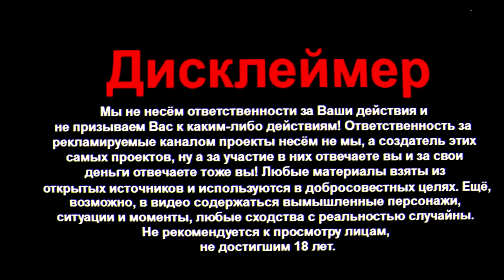ICE CReaM!11 со ВКУСОМ КАКТУСА!!!1!!1 #8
Впервые в Беларуси!